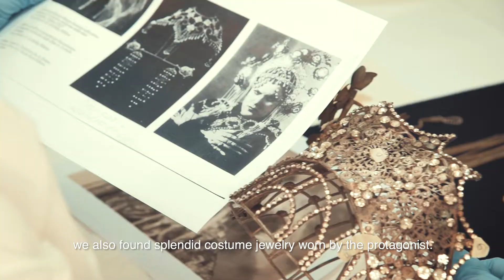I Gioielli de Il Costume Ritrovato - Campagna di Crowdfunding su Eppela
Il nostro primo obiettivo è stato raggiunto. Siamo veramente grati del supporto ricevuto, un’attenzione mediatica così importante. Ora… continuiamo a sognare!

Oltre ai due costumi, all’interno del baule sono stati rinvenuti anche dei sontuosi gioielli di scena, che facevano da corredo ai costumi indossati dalla “principessa di gelo” della Turandot di Puccini. Lo stato di conservazione è precario, per questo abbiamo esteso la campagna di crowdfunding su Eppela a favore del restauro.

Vogliamo restituire al pubblico la prima Turandot di Puccini, proprio come era stata originariamente concepita, completa dei suoi splendidi costumi di scena, della sua magnifica corona e dei preziosi ornamenti da testa.

We have reached our first goal. We are truly grateful for the support we have received, including the incredile media attention that brought us on national television. Now… we keep on dreaming!

Wonderful jewels were also found inside the old trunk that contained the two “lost costumes” from Puccini’s Turandot premiere at the Teatro della Scala in Milan. Due to the terrible condition of their conservation, an important restoration is necessary. We have decided to extend the crowdfunding
campaign on Eppela in favor of the restoration.

With your help, we can return a precious piece of costume history, as it was conceived by the great Caramba.